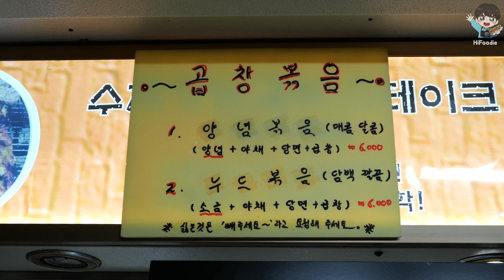철판에서 볶아주는 6000원 곱창볶음 / 노량진 길거리 음식 / korean street food (stir fry pork small intestine)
언제나 즐겁게 촬영하는 하이푸디입니다.

생생하고 담백한 영상을 위해 성실하게 촬영하겠습니다.
🧡 Information 🧡

🟤[ 가격 ]
- 곱창볶음 (stir fry pork small intestine) ￦ 6,000

🟠[위치]
- 먹쇠's 큐브스테이크
[Google map]